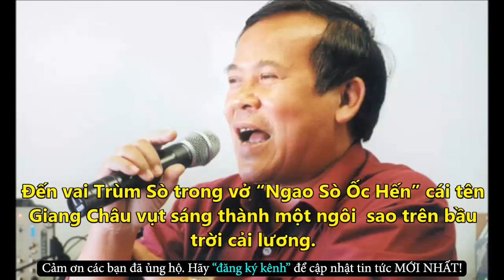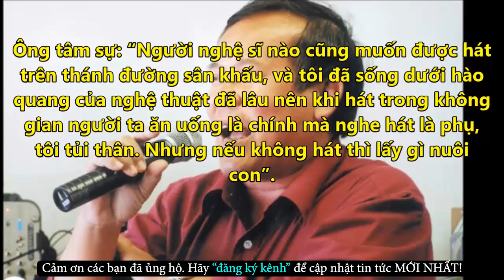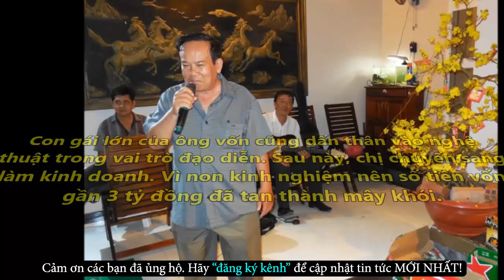Chua Xót "Trùm Sò" Giang Châu Và Nỗi Đau Tột Cùng Ở Tuổi Xế Chiều - Tin Tức Online Mới Nhất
✪ Click để xem những Tin Tức Online HOT Mới Nhất tại